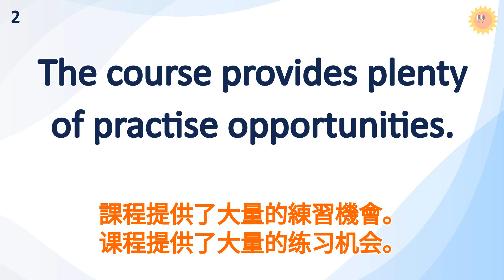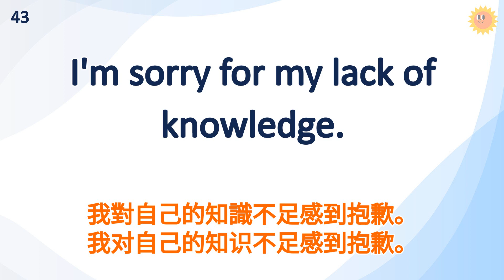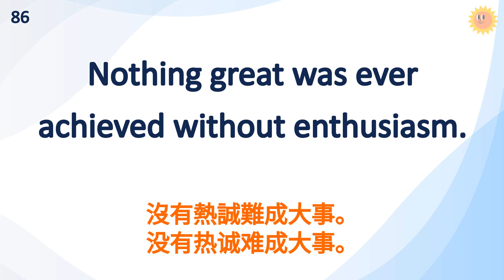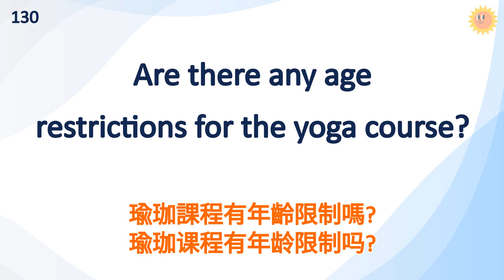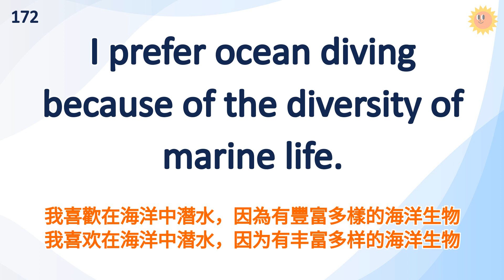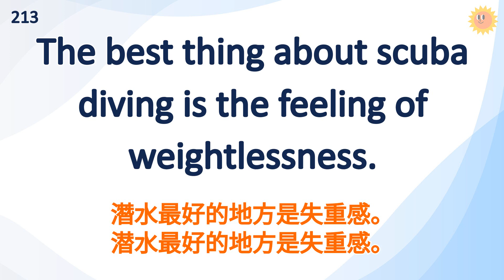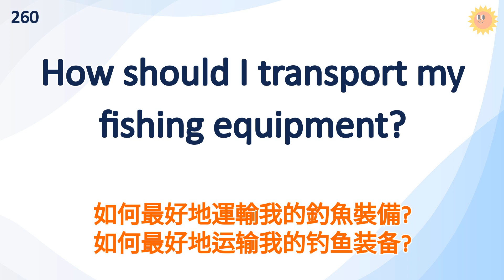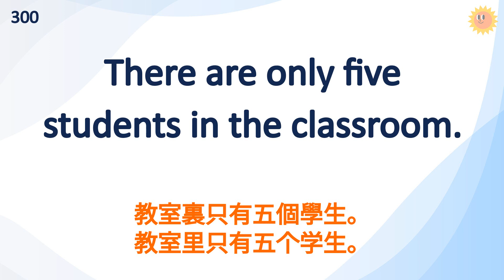每天堅持練英語，越聽越清 1小時英語聽力練習｜英式常用英語｜初學者英語